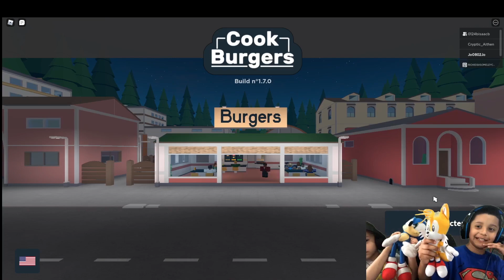🍔🍟💵 [Roblox] Cook Burgers with my BRo 🧍 🧍‍♂️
Come join us while we play Cook Burgers on Roblox we will be fliping patties, playing with mice and cats! oh! and also pikachu! pika pika!